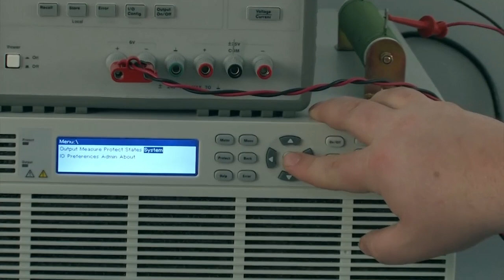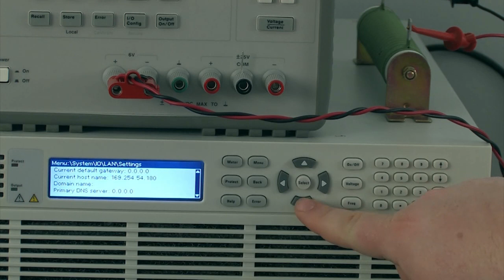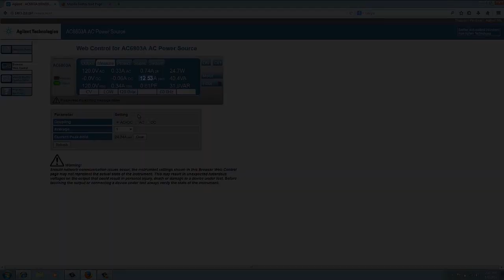AC6800 Series AC Power Source Web GUI Remote Setup and Measurements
AC6800 series AC power source web GUI remote setup and measurements. The web GUI can be used to control and monitor the AC source with just a LAN cable and a web browser. The AC source can be controlled by connecting the PC directly to the source or connecting both to a network. See how easy it is to setup, control, and make measurements with the AC6800 series AC source.